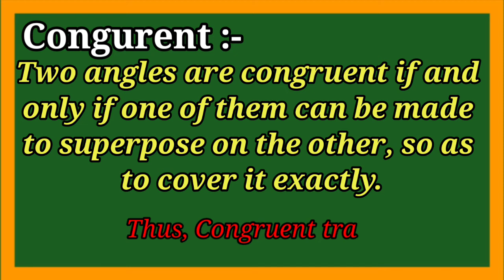What is Congruent Traingle/Figure/सर्वांगसम किसे कहते हैं ? //Property of traingle are congruent.###